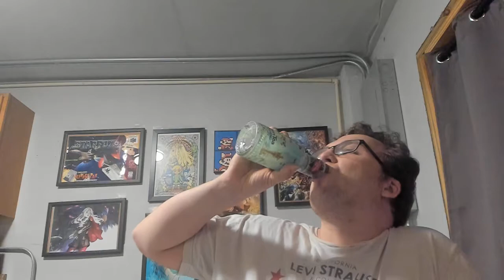I Am In LOVE With Danganronpa Trigger Happy Havok